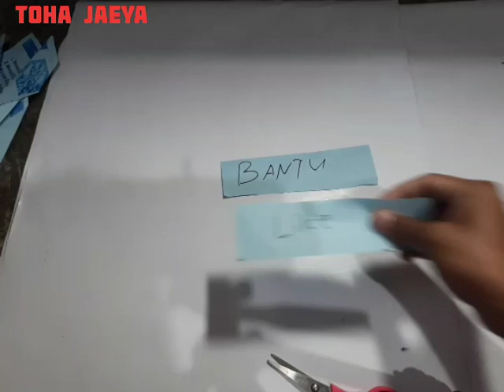How to make frogs say from very simple paper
Let's add to the collection of frog frogs made from very simple and cheap paper.